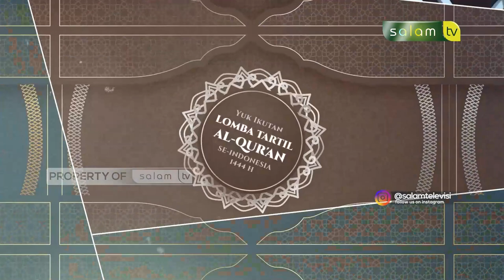Babak Seleksi (2) - Lomba Tartil Al-Qur'an Se-Indonesia 2023